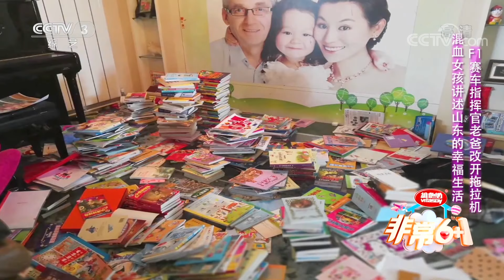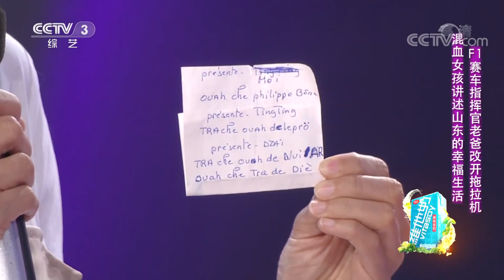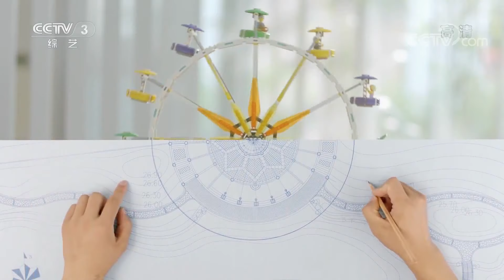《非常6+1》 著名F1赛车指挥官 来中国后开起了拖拉机？ 20191118 | CCTV综艺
本期节目主要内容：
02:34 酱菜男孩深情演唱震惊嘉宾 “爱的谎言”让生病爸爸乐观坚强；
21:41 混血女孩讲述山东的幸福生活 F1赛车指挥官老爸改开拖拉机；
39:03 黑妹子曝妈妈爱跳大肚舞 乐呵父母争得“心平气和小红花”。

《非常6+1》是一档颇具影响力的平民选秀栏目。反映百姓真实生活，帮助普通人圆梦舞台为主题。主持人将分别带领三位平民选手踏上辉煌的梦想舞台，三位选手将以全新的面貌彰显明星般的风采。